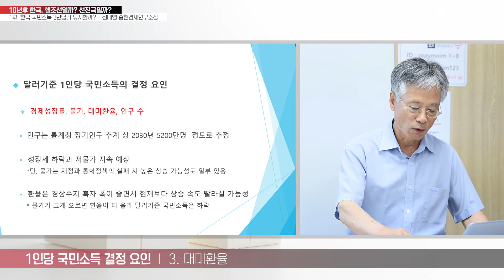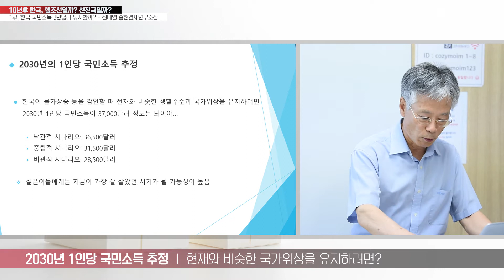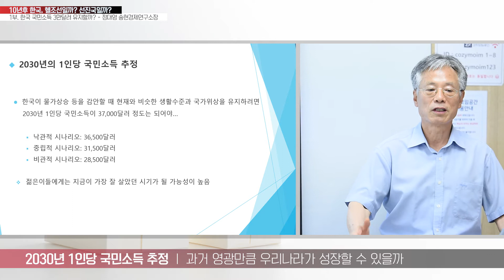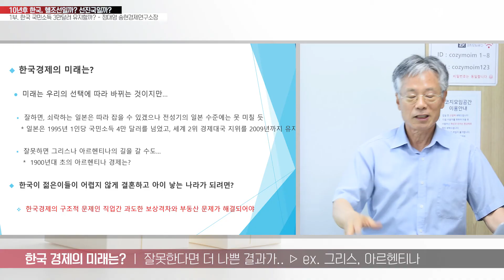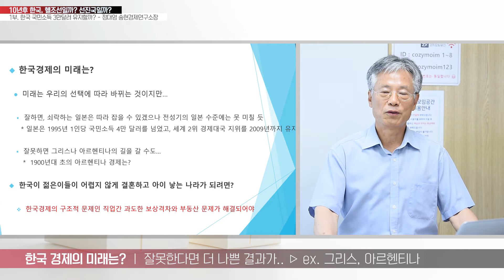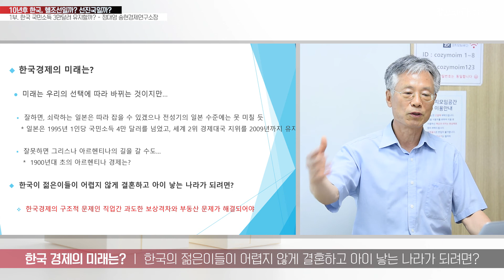[알고살자+다준다연구소 6차 정책토론회] 1부. 한국 국민소득, 3만달려 유지할까? 정대영 송현경제연구소장 @10년후 한국, 헬조선일까? 선진국일까?